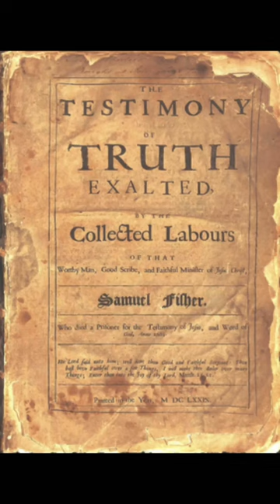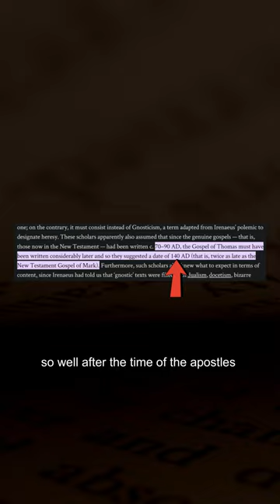3 Books BANNED from the Bible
The Gnostic texts were banned by the church?